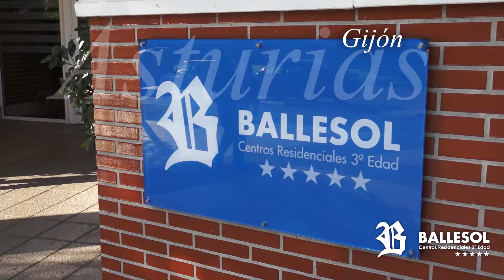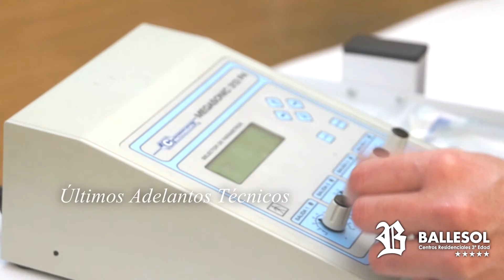Ballesol Gijón - Profesionalidad y Calidad a servicio de los mayores - 902 33 33 80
La residencia de ancianos Ballesol Gijón, está ubicado en la zona residencial de Montevil junto al Hipercor, con una excelente comunicación con el resto de la ciudad. Cuenta con una superficie total de 5.775 m2 y con una capacidad de 169 plazas residenciales tanto para personas con plena autonomía como para personas en situación de dependencia física y/o psíquica.

En Ballesol Gijón podrá disfrutar de un nuevo concepto de vida en el que se encontrará constantemente atendido por profesionales que trabajan para usted y cuya función principal es facilitarle toda la asistencia que precise.
@Música Gonzalo Blázquez Gutiérrez